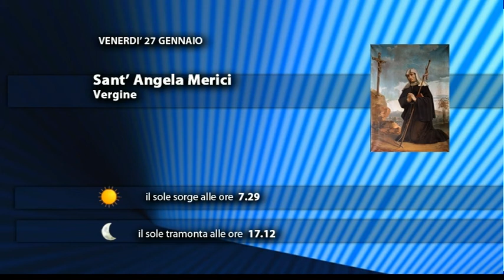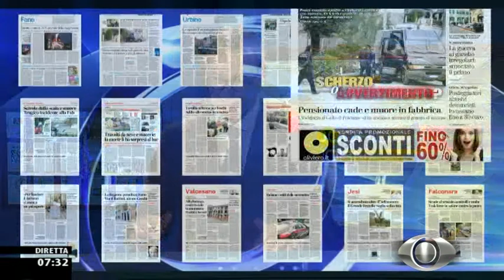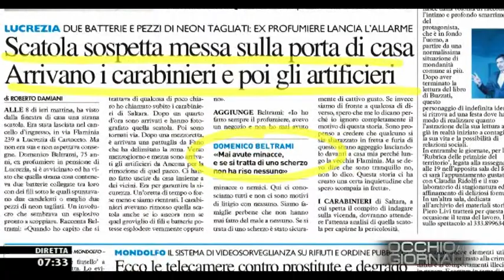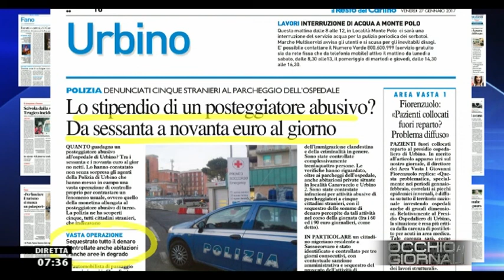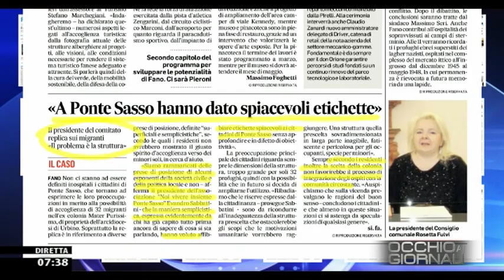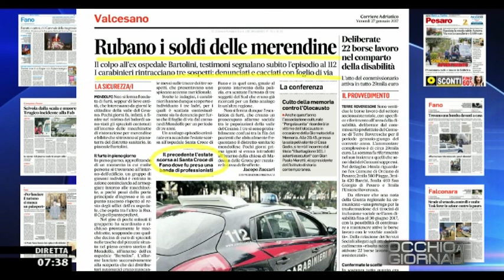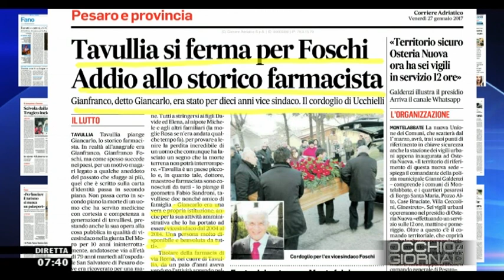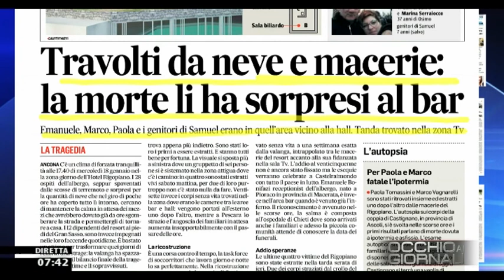Occhio ai GIORNALI 27/01/2017